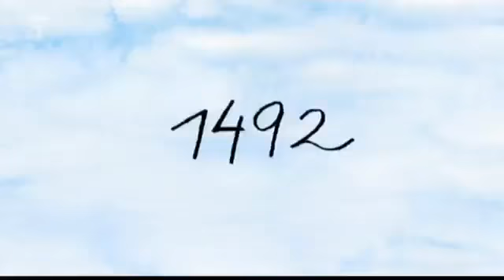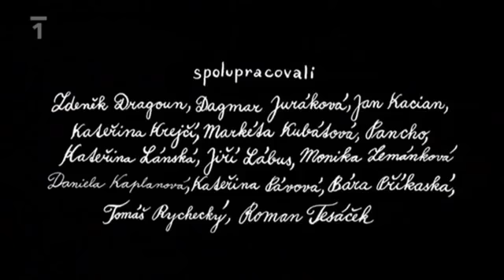51 Nástup Habsburků Dějiny udatného českého národa 00 03 00